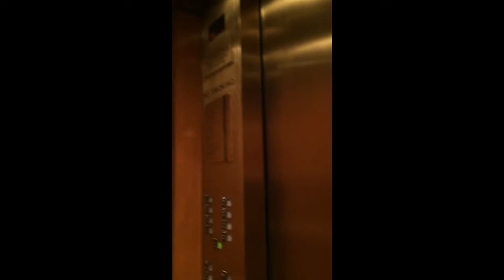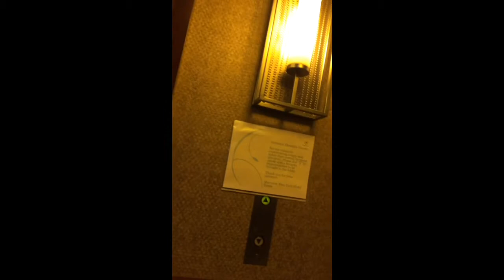Shindler midrise Elevators Sheraton Times Square, NYC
I never found those elevators I was looking for. Next time, I will. Just your basic Shindler midrise.